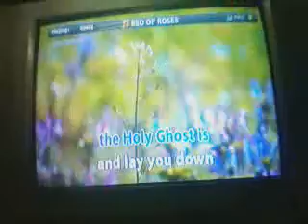Bed Of Roses ! By : Bryan Bacus ! Videoke Version !!!